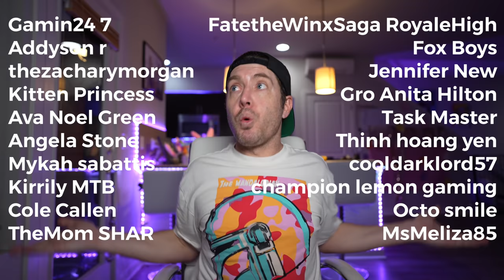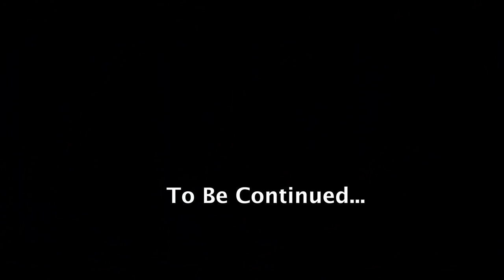Easter Bunny Prank!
Our Easter started off with a huge fight between Christen and I because I refused to wear a traditional Easter Bunny costume for a photo shoot. So instead I decided to order my own "bunny costume", and wear that one instead. Her reaction was priceless and problematic. Happy Easter Everyone!